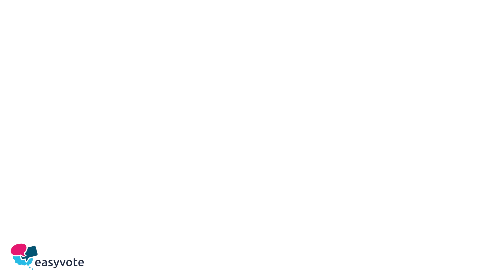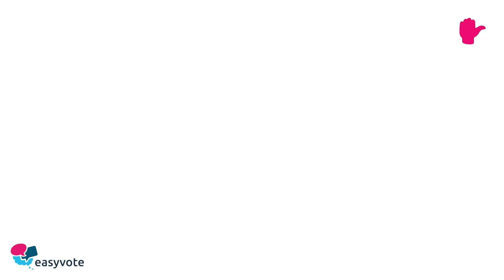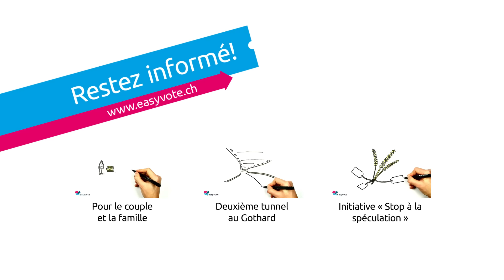Initiative de mise en œuvre – votations du 28 février 2016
--- Fin 2010, le peuple suisse a accepté l’initiative sur le renvoi. Cette dernière exige que les étrangers quittent la Suisse lorsqu’ils sont condamnés pour certaines infractions. Si l’initiative de mise en œuvre est acceptée, elle règlera dans les moindres détails comment l’initiative sur le renvoi doit être appliquée.

Si tu as des questions ou remarques pour easyvote, écris-nous ou / easyvote_ch ou par mail : . Malheureusement, nous n’engageons pas de conversation sur Youtube. Merci pour ta compréhension et nous nous réjouissons de voir ton feed-back!